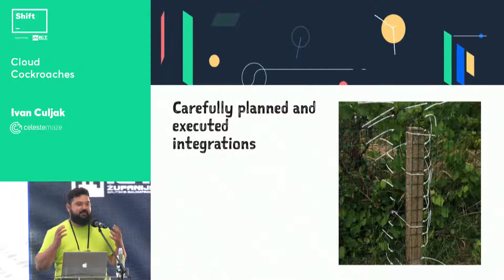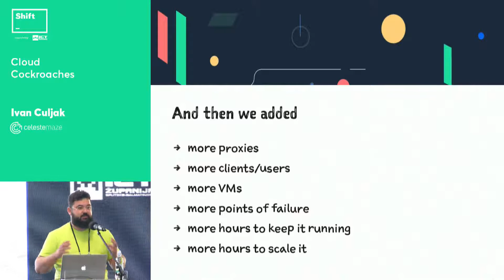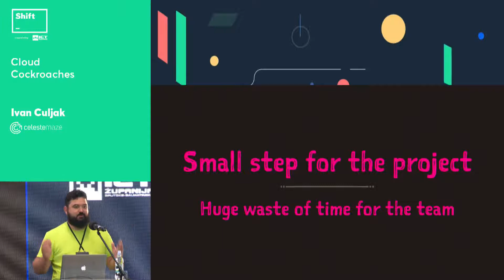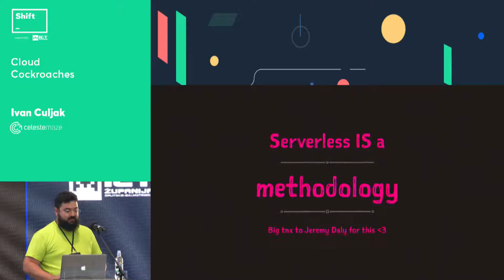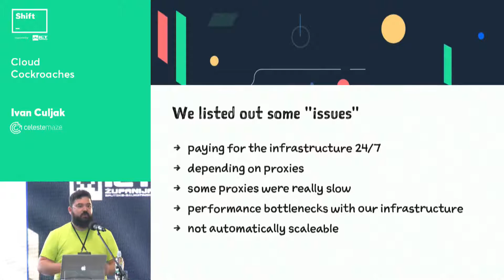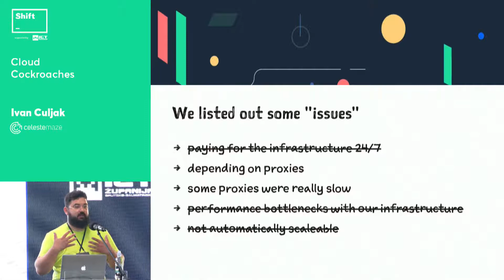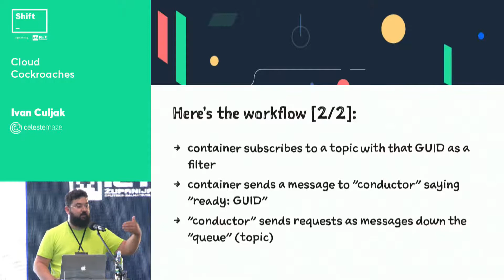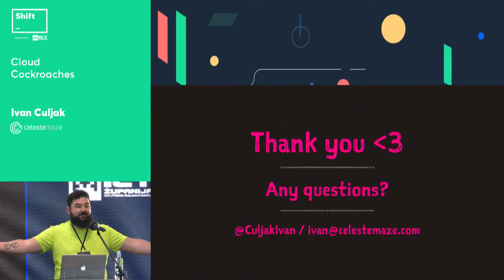Cloud Cockroaches - Ivan Čuljak (Celeste Maze)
There's a "saying" that with the migration to the cloud we've started treating our servers as cattle instead of pets, and now with the migration to serverless we're treating them like cockroaches :)
The thing is... infrastructure costs money, and paying for infrastructure when you're not using it is wasting money. This brings us to the conclusion that there's no sense in having pets around the world if we only need them once in a while.
The problem is that if we scale down our VM's and a considerable load comes, we won't be able to scale up quickly or even scale up at all if the process is only manually triggered.
That's precisely the topic of this talk :)
We're gonna talk about ideas and concepts on how to run a system in a way that we provision, deploy, and scale automatically, in time and without any stress. You'll see that being in a single region or all over the world, on one cloud or on a bunch of clouds, is but a small detail.
Yeah, you're gonna hear about containers, serverless, managed services, event-driven, etc... but don't worry. We're going to focus on the abstract idea and concepts of how that system works, communicates, fails, heals, etc., and we can discuss the tech details afterward ;)